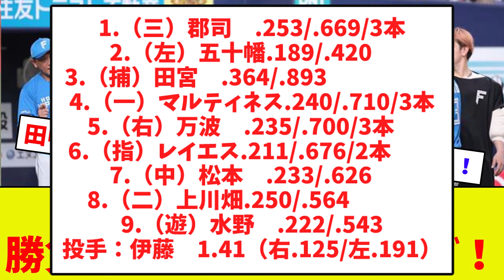【勝った勝った！】8回に一挙4得点で逆転！！ 貯金5で首位攻防戦へ！！